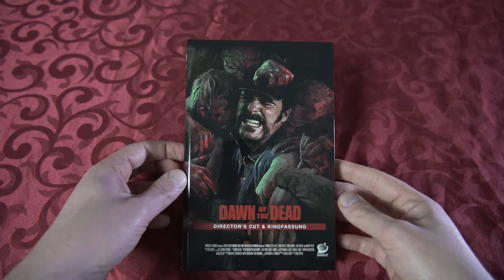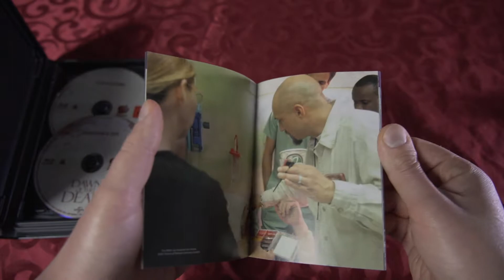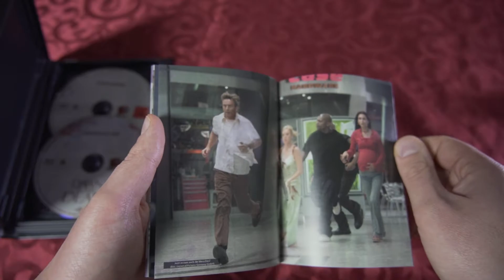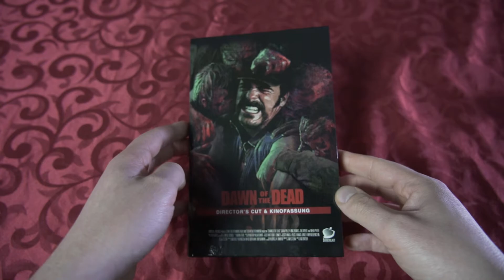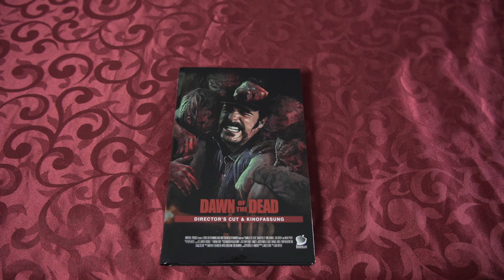Dawn of the Dead (Remake) - Birnenblatt Blu-ray Hartbox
Zur Sicherheit: Dieses Video enthält unbezahlte WERBUNG!

Nicht zu vergessen: Bildmaster ist das Neue von Scream Factory - leider wurde aber nur ein Teil von dem neuen Bonusmaterial übernommen.
Und natürlich auch Dank an Universal, die diese Veröffentlichung mit ermöglicht haben.
Und bevor Alle Marvel Fanboys rummeckern, Joss Whedon hat halt Justice League verkackt. Aber vielleicht bekommen wir irgendwann doch noch den Snyder Cut. ;)
Schaut auch gerne mal bei meinem Instagram vorbei: